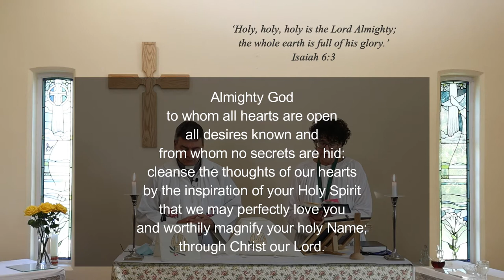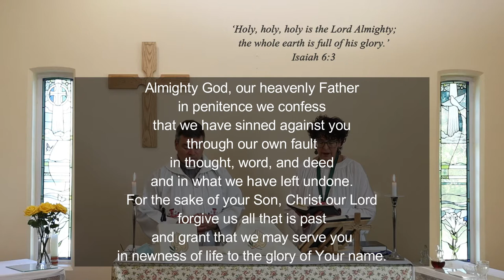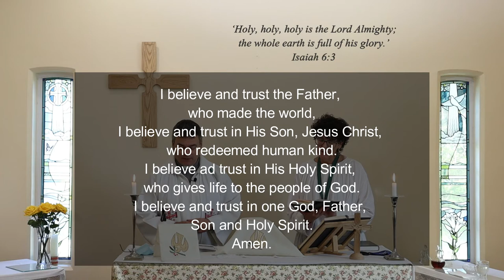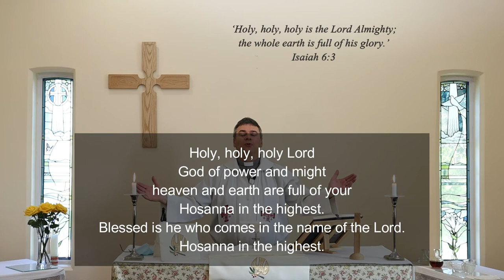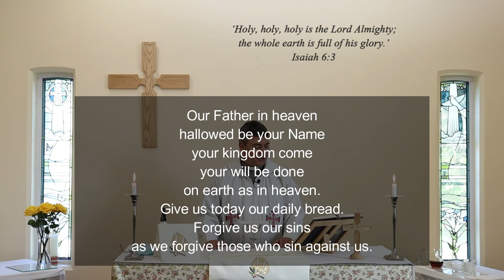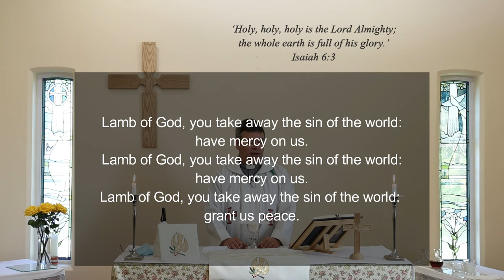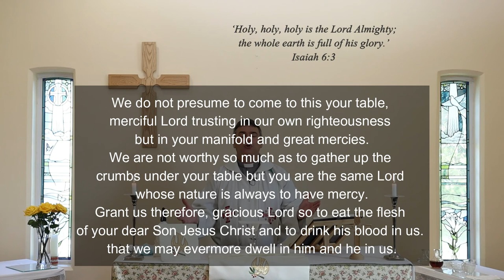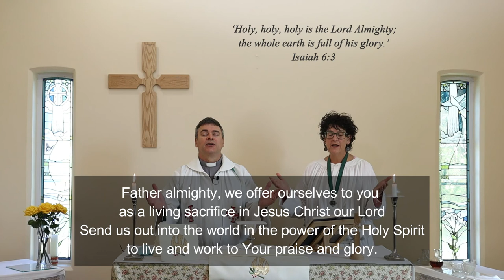Holy Communion 30 May 2021